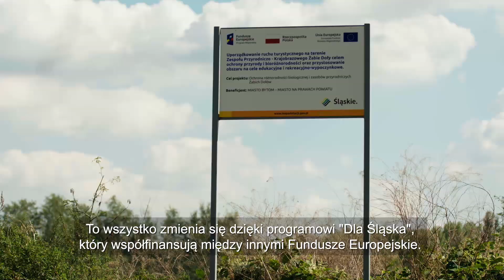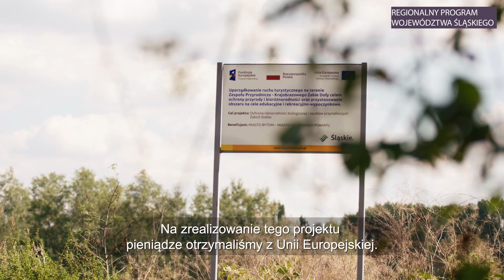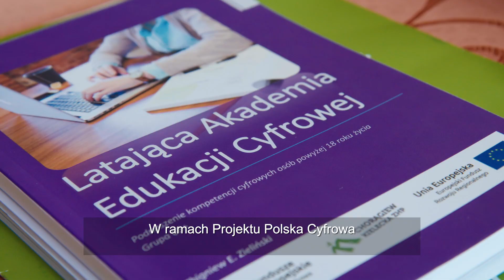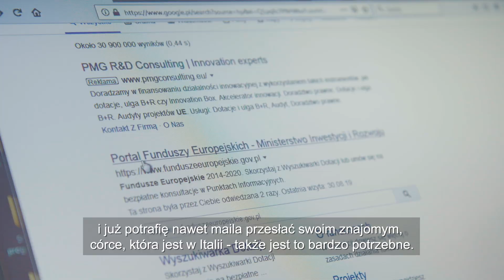Jak przebiega rewitalizacja Śląska? Polska się zmienia odc. 3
W trzecim odcinku widzowie trafią na Śląsk, by zweryfikować stereotypy o jednostajnym, przemysłowym krajobrazie regionu. Ten bowiem, na pograniczu Bytomia i Chorzowa, zaskakuje unikatowym ekosystemem, czyli zespołem przyrodniczo-krajobrazowym Żabie Doły. Spotkamy tam nie tylko wiele gatunków ptaków, które odwiedzają pływające wyspy lęgowe, ale także 20 gatunków ssaków, 12 gatunków ślimaków czy 9 gatunków płazów. Po odwiedzinach w parku spotkamy się z harcmistrzem  ZHP Chorągwi Kieleckiej, Który opowie o niezwykłym projekcie – Latającej Akademii Edukacji Cyfrowej. Ma ona na celu zwalczanie wykluczenia cyfrowego przez naukę osób dorosłych obsługi komputera na różnych poziomach zaawansowania.